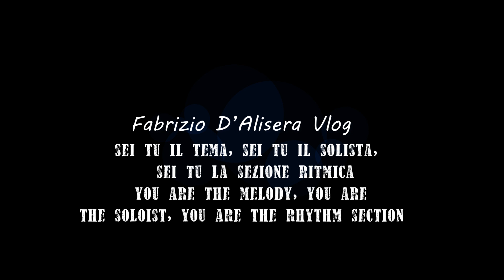Se tu la melodia/sei tu il solista/sei tu la sezione ritmica/suonare da soli uno standard-SaxVlog#40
Playing a standard acapella, just you and your saxohone
Suonare da soli uno standard, solo tu ed il tuo sassofono

Puo' un vlog spingerti a studiare di piu' perchè ogni settimana devi pubblicare un nuovo episodio? Si puo' migliorare come musicisti studiando con costanza e riascoltando come e cosa studiamo?Possiamo farci venire in mente nuovi modi di studiare ed ascoltare la musica?Puo' il web creare nuove occasioni di scambio fra i musicisti? Io credo di si'; per questo ho deciso di iniziare questo Vlog sul sax e sul jazz.

Can a Vlog be a stimulus to practice more? Can we get better as musicians if we listen to ourselves and to the way we practice constantly? Can the web be a way to get in touch with other musicians to share our experience with? For all these reasons I started my vlog about saxophone and jazz music.

FABRIZIO D’ALISERA vince una borsa di studio presso il Berklee College of music di Boston nel 2004.Nello stesso anno si esibisce ad Umbria Jazz Winter '04 come gruppo di apertura per Cedar Walton. Si diploma in Conservatorio e si laurea con 110 e lode/110 nel biennio specialistico in indirizzo "jazz" nel 2007.Nel 2012 incide "Mr.Johopper" (2012 Alfamusic) con Tiziano Ruggeri, Karim Blal, Martino Onorato, Giulio Scarpato ed Alessandro Marzi il suo primo album da leader con l'etichetta Alfa Music. Il disco viene premiato dalla rivista Jazz it con il riconoscimento "jazz it likes it", riservato ai progetti discografici piu' meritevoli. L'anno successivo registra il suo secondo album da leader "Crossthing"(2013 Alfamusic) insieme a Max Ionata, Enrico Bracco, Maurizio Perrone e Mario Lineri. Emanuele Cisi scrive: "Apprezzo molto la serietà con cui approccia lo strumento ed il suo evidente amore per la tradizione del jazz. Crossthing è un gran bel lavoro, belle composizioni e sezione ritmica eccellente". Suona nel “Tiziano Ruggeri nonet”: formazione che include importanti personalità del jazz italiano come Francesco Lento e Domenico Sanna. Recentemente si è esibito al teatro Eliseo a fianco di Gegè Telesforo e Maria Pia de Vito. Nel 2017 incide insieme a Pietro Ciancaglini ed Andrea Nunzi il nuovo album “Trisonic” di prossima pubblicazione 2018.

SHORT BIO ENG
FABRIZIO D’ALISERA won a scholarship to Berklee College of music in 2004. In the same year he performed at the Umbria jazz winter festival with the Italian award group as the opening band for Cedar Walton. He graduated with honors at the Conservatory with a master degree in “Jazz”. In 2012 he recorded his first album as a bandleader and composer: “Mr. Jobhopper” (2012 Alfa music) with Tiziano Ruggeri, Karim Blal, Giulio Scarpato, Martino Onorato and Alessandro Marzi. The record was awarded by the “jazz it” magazine as one of the most interesting projects of the year. The next year He recorded his second album as a bandleader “Crossthing” (2013 Alfa music) with the international sax player Max Ionata. Emanuele Cisi, an international level sax player based in Turin wrote: “I appreciate the accuracy of his playing and his deep knowledge of the jazz tradition”. Fabrizio has played with the most important musicians of the Italian jazz scene like Domenico Sanna, Maurizio Giammarco, Max Ionata, Gianluca Renzi, Francesco Lento, Gegè Telesforo , Pietro Leveratto, Maria Pia De Vito, Enrico Bracco, Marco Tiso, Giancarlo Gazzani  and many others.